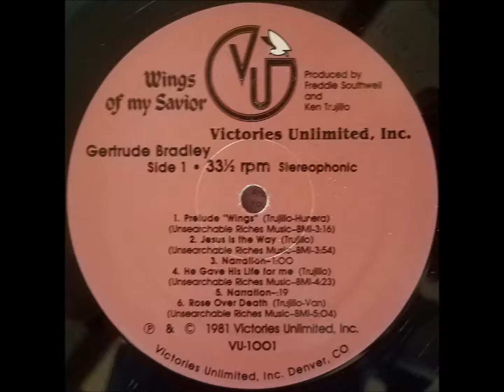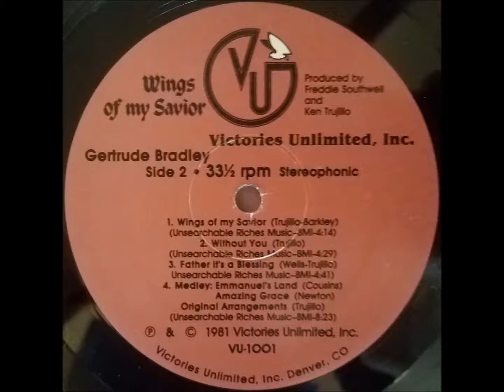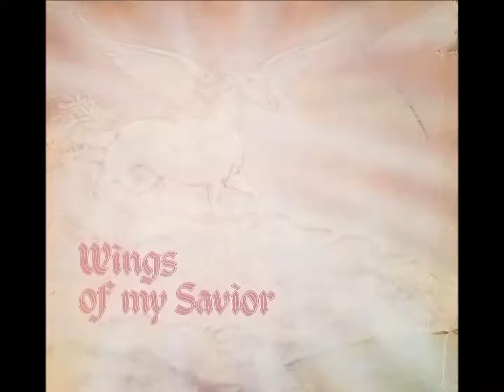Father, It's A Blessing (1981) Gertrude Bradley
track B3 on Wings Of My Savior LP (Victories Unlimited)

Denver gospel!